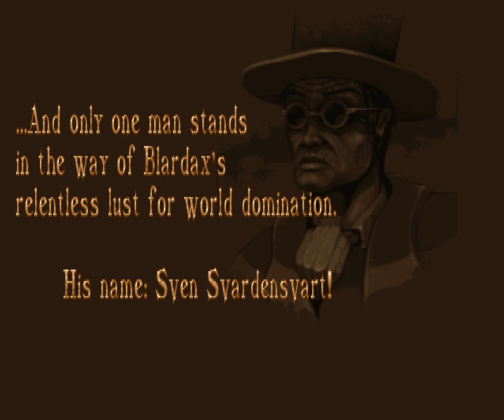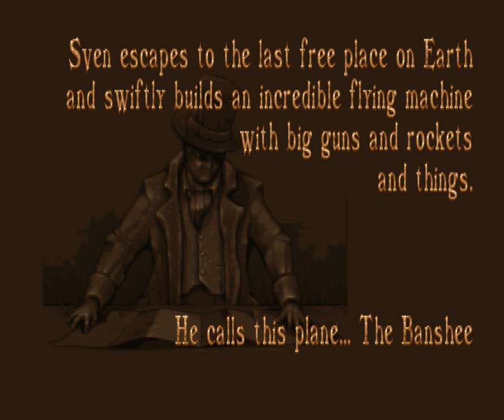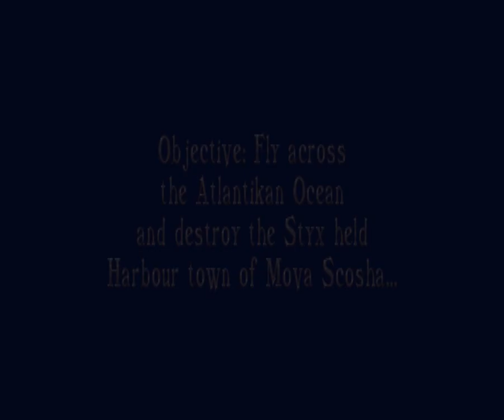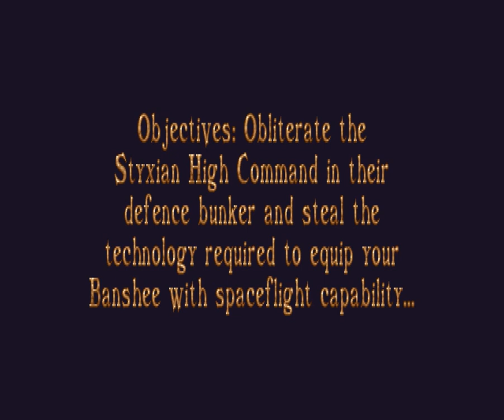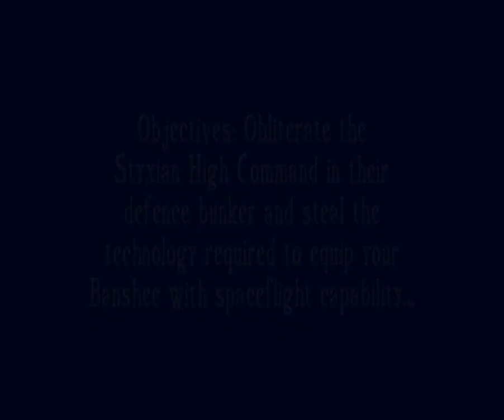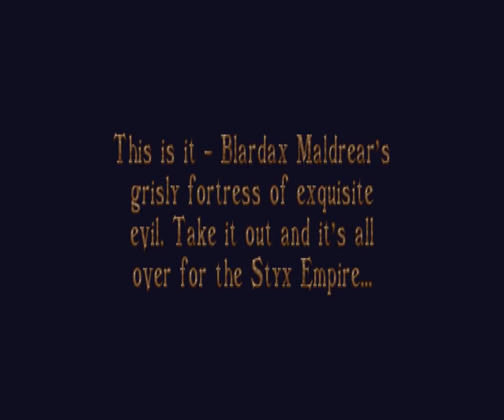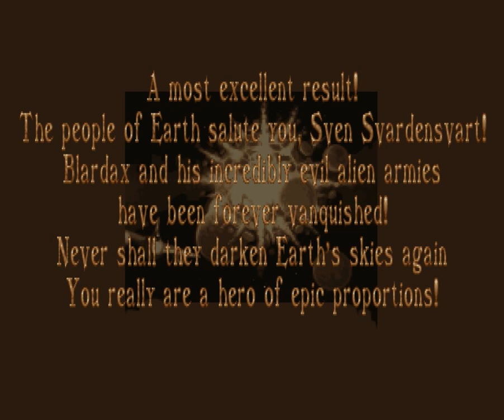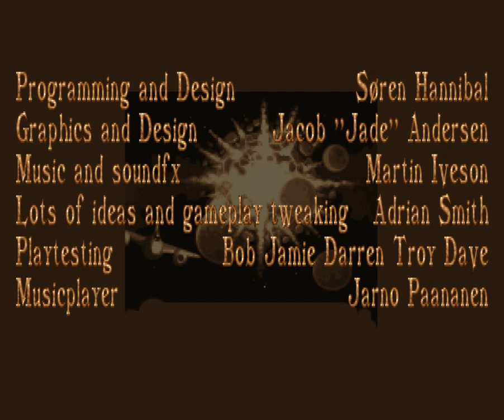Amiga Banshee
Team17
STG